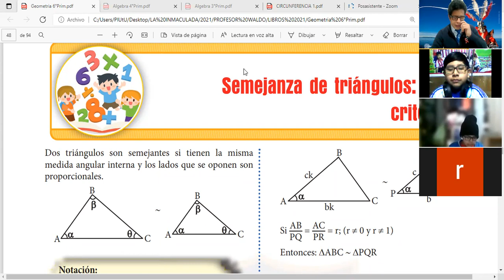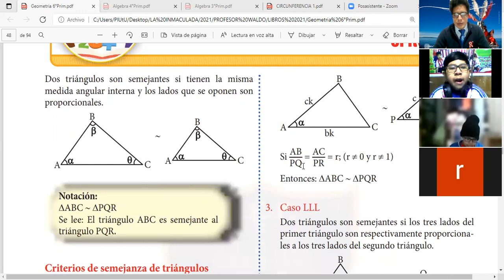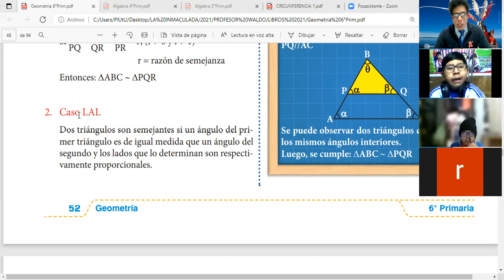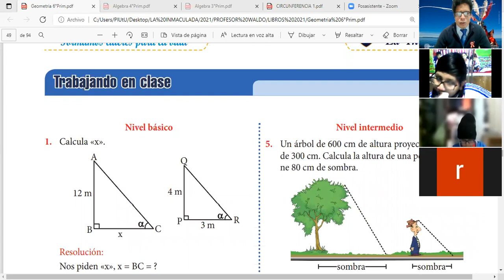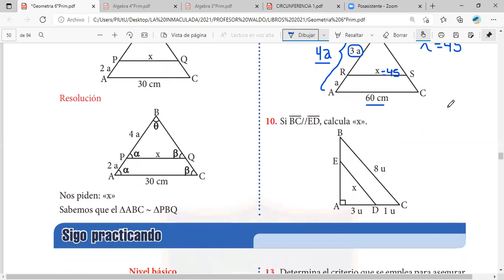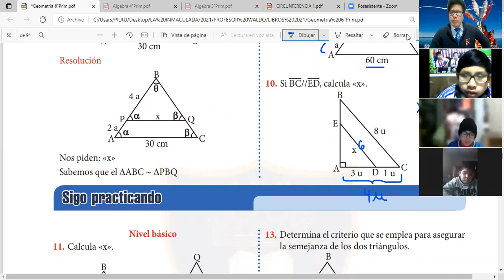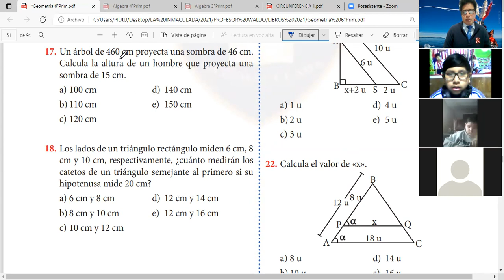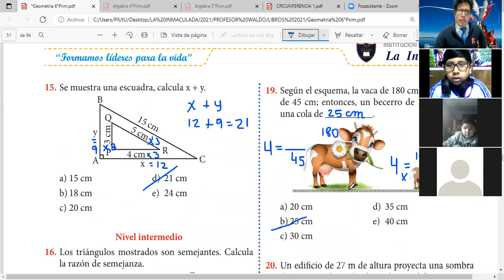CLASE 8 GEOMETRIA 5 Y 6 GRADO PARTE 1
SEMEJANZA DE TRIANGULOS